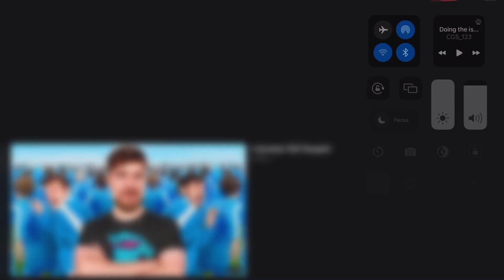Doing the ishowspeed with CGS_123